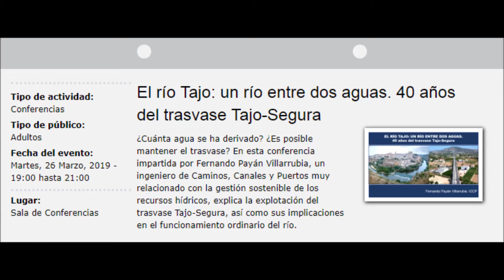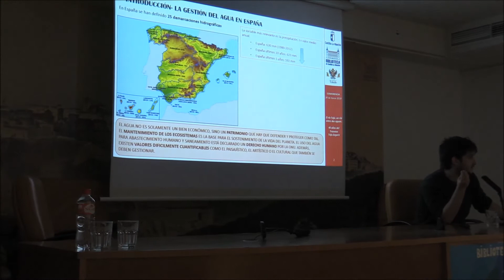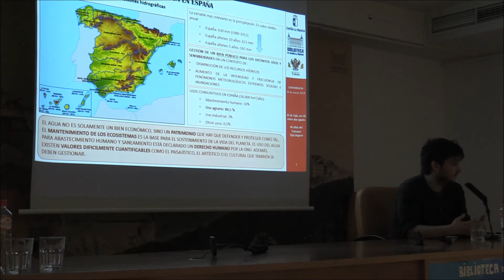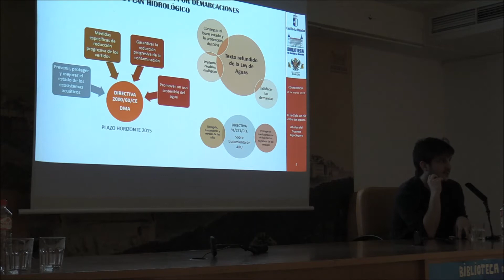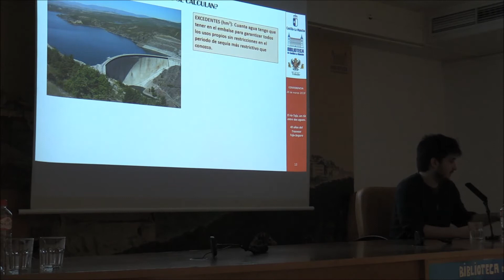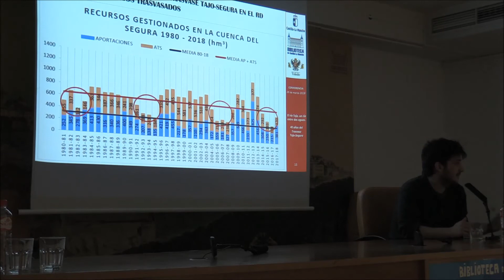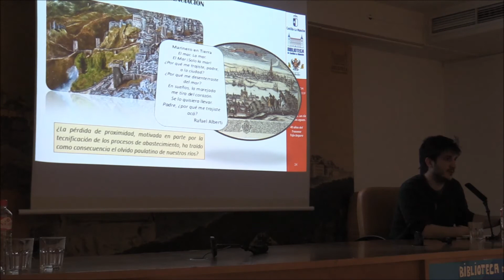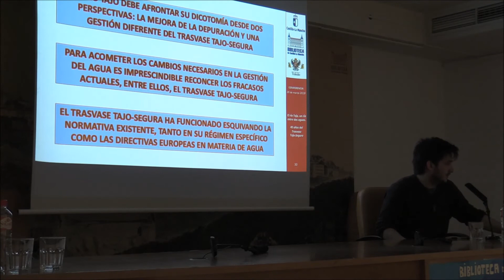Conferencia "El río Tajo: un río entre dos aguas. 40 años del trasvase Tajo-Segura"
¿Cuánta agua se ha derivado? ¿Es posible mantener el trasvase? En esta conferencia impartida por Fernando Payán Villarrubia, un ingeniero de Caminos, Canales y Puertos muy relacionado con la gestión sostenible de los recursos hídricos, explica la explotación del trasvase Tajo-Segura, así como sus implicaciones en el funcionamiento ordinario del río.

Presentan: Carmen Morales, directora de la Biblioteca de Castilla-La Mancha, y Martín Molina, miembro de la Asociación de Amigos de la Biblioteca de Castilla-La Mancha.

Lugar: Biblioteca de Castilla-La Mancha